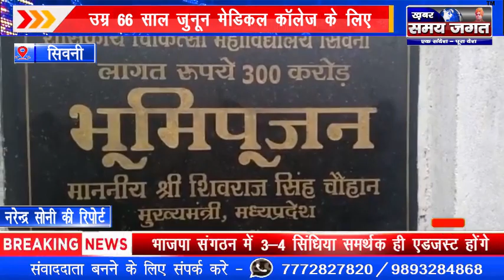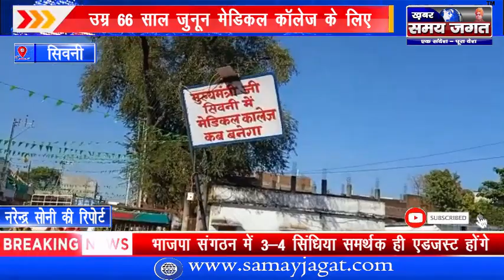सिवनी - उम्र 66 साल जुनून मेडिकल कॉलेज के लिए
सिवनी ब्यूरो नरेन्द्र सोनी की रिपोर्ट